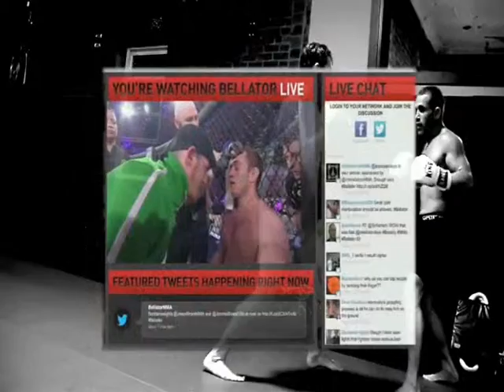Boxing Gyms in Mount Kisco NY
We are the best Boxing Gyms in Mount Kisco.  WFC is the premier gym for Boxing Gyms classes.  We are the only gym in the area that has highly accomplished professional fighters as coaches.  Because Boxing Gyms in Mount Kisco are lead by coaches that have never competed in Boxing Gyms at an amateur level.  Most are karate schools that now teach Boxing Gyms.

Don't be a sucker!  Come Train at WFC and get 30 DAYS FREE of Boxing Gyms in Mount Kisco.

No gyms in Mount Kisco can match the level of instruction we have here at WFC!

Sign up for your Free 30 Day Trial of Boxing Gyms in Mount Kisco